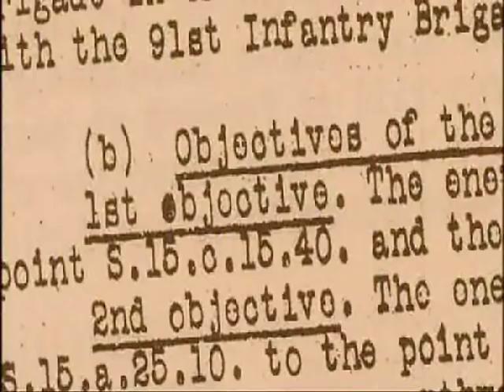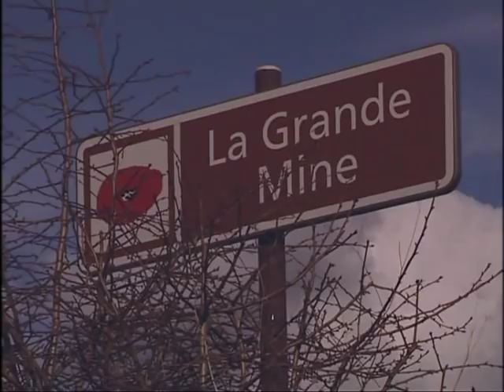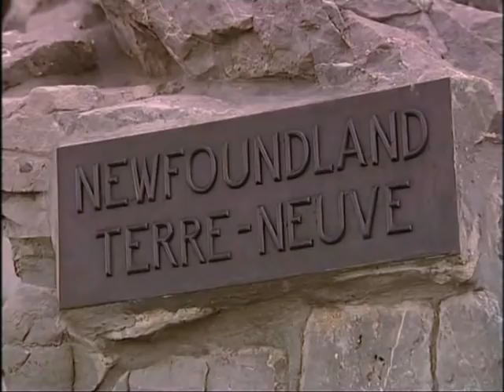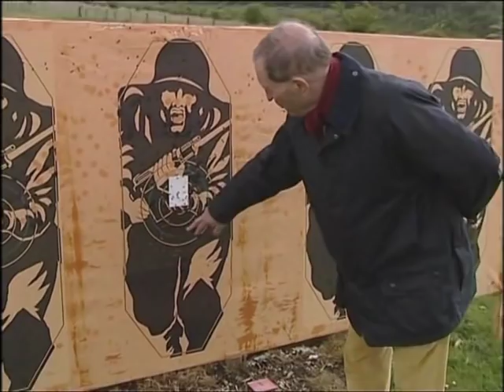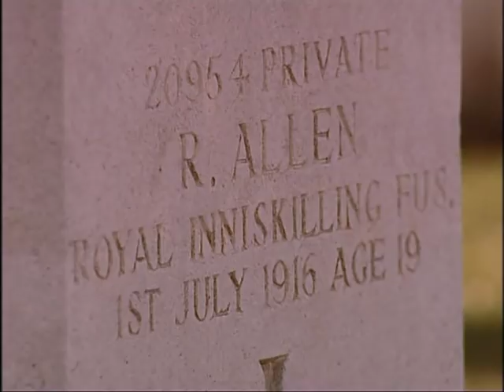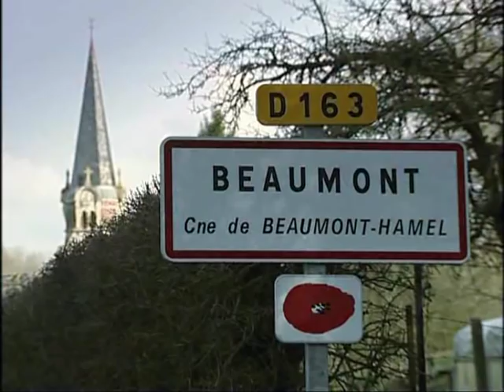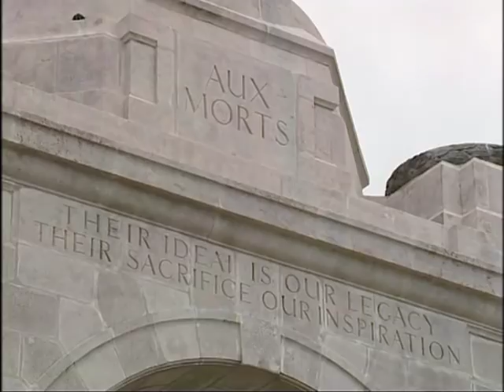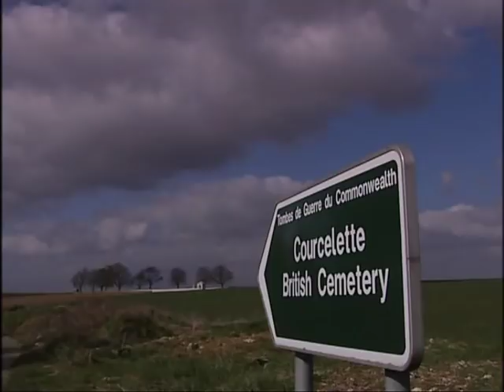The Battle Of The Somme